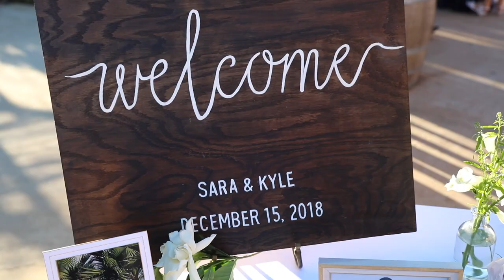Sara + Kyle Wedding Highlight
Cordiano Winery // December 15th, 2018